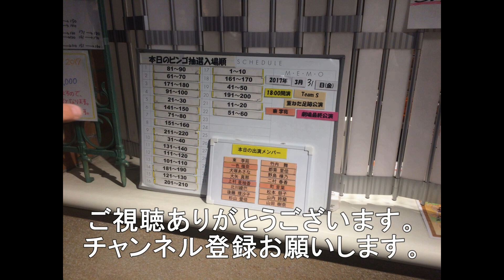夜の広島電鉄を撮影してみた。広島市内線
今回は夜の広島電鉄を撮影してみた。
昼間と違っていい感じです。